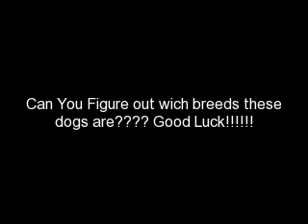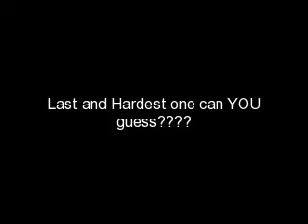Guess the dog breeds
I found all pics on google. Dedicated to my mom